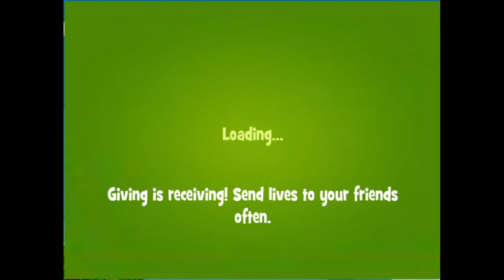Papa Pear Saga - Level 146 - No boosters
Learn how to pass Papa Pear Saga Level 146. No boosters used. Episode 10.